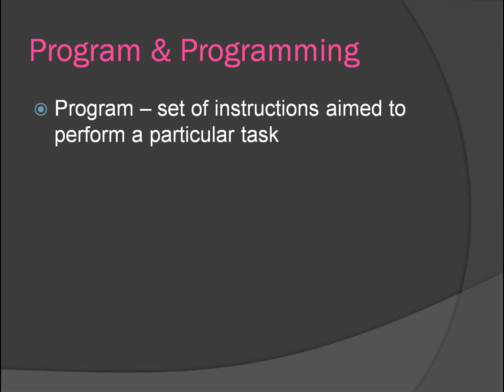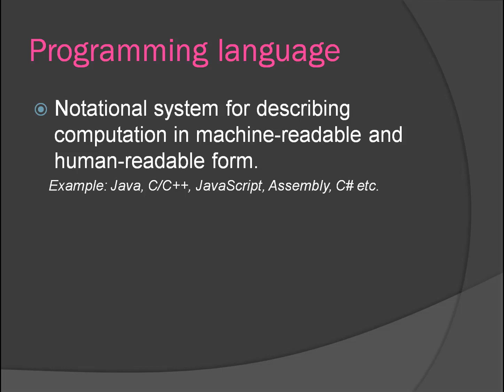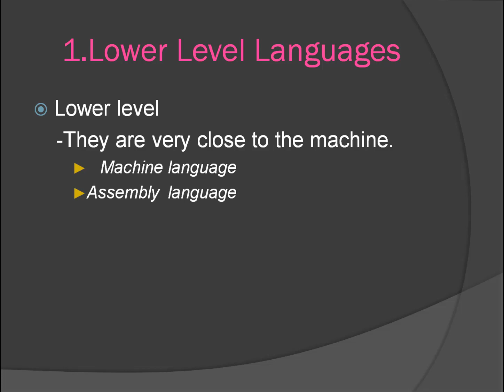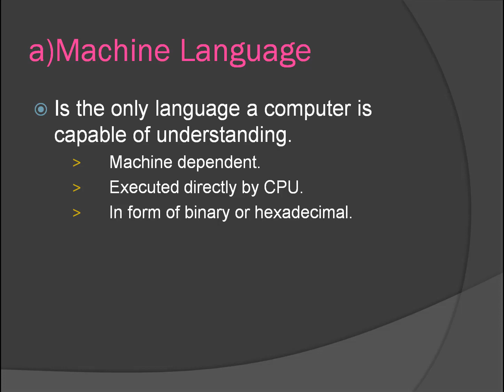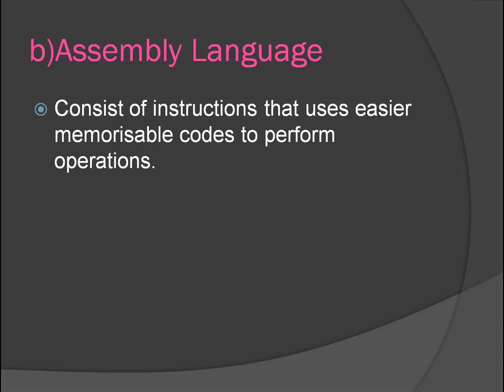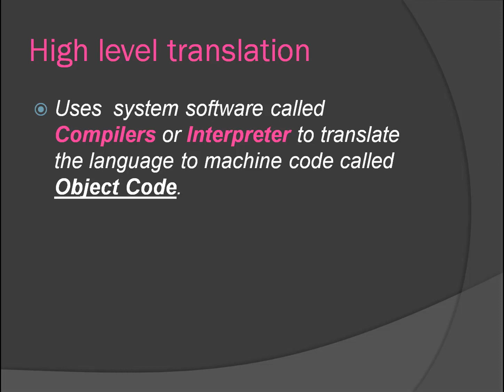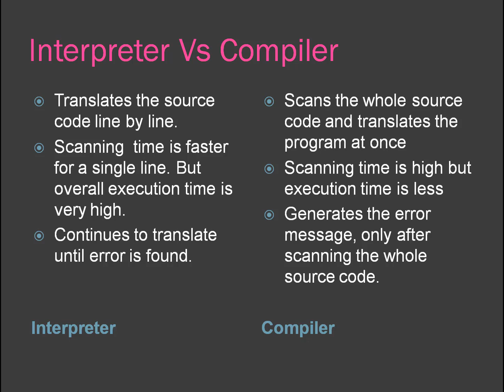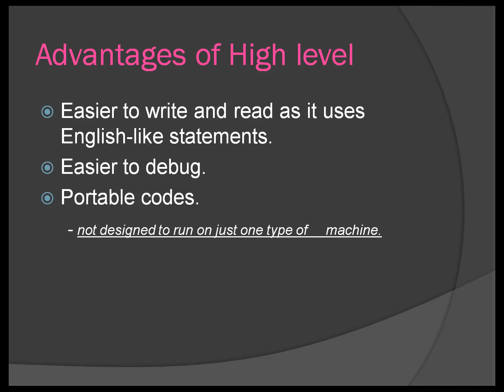Introduction to Programming epsode1(Swahili)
This video is intended to mark a clear and fruitful starting point on your way to "Hello World!".

It's not allowed for commercial purposes.

Video hii imeandaliwa kwaajili ya kukupa mwanzo mzuri katika suala zima la programming.

Prepared By: We Are One MUST Community.

Special Thanks: JESUS CHRIST